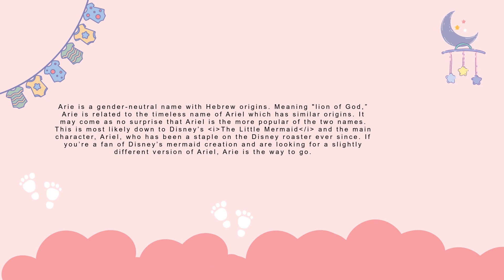Arie baby name meaning, Origin and Popularity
Arie is a gender-neutral name with Hebrew origins. Meaning "lion of God,” Arie is related to the timeless name of Ariel which has similar origins. It may come as no surprise that Ariel is the more popular of the two names. This is most likely down to Disney’s The Little Mermaid and the main character, Ariel, who has been a staple on the Disney roaster ever since. If you’re a fan of Disney’s mermaid creation and are looking for a slightly different version of Ariel, Arie is the way to go.